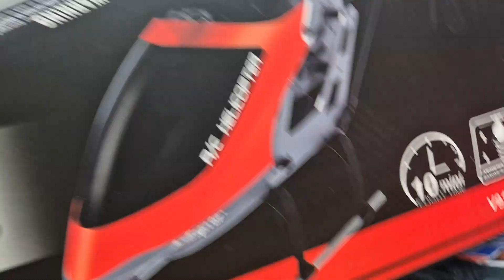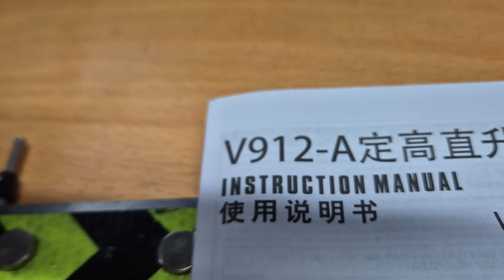2024년 5월 20일 오늘의출고 RC카 RC튜닝 RC수입 RC인증 RC판매 RC튜닝 RC정비 VTX코리아 알씨라이프010-5303-1297 네이버검색 (스타하비)